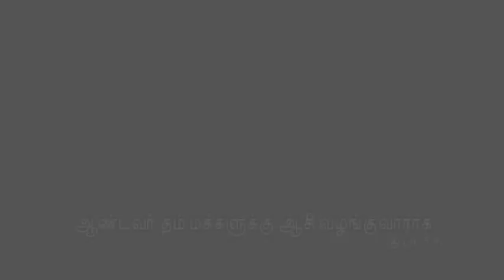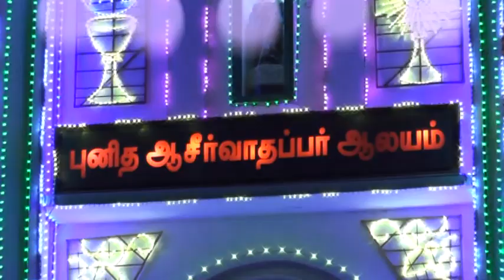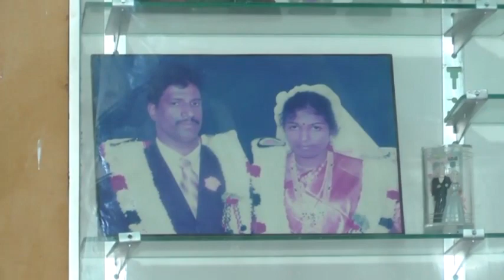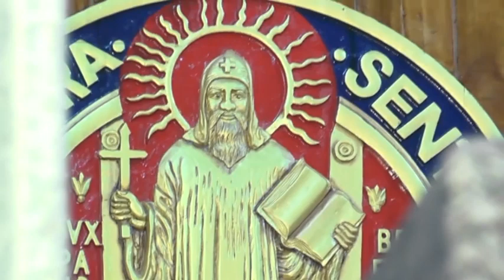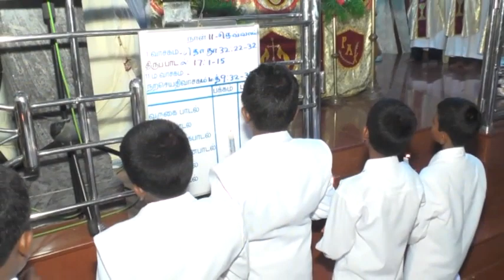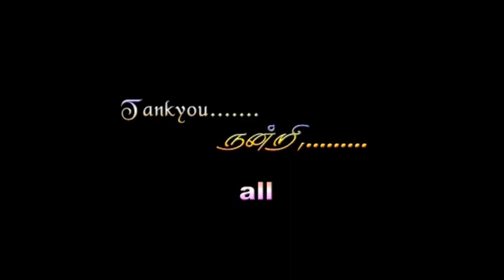First holy communion Full video